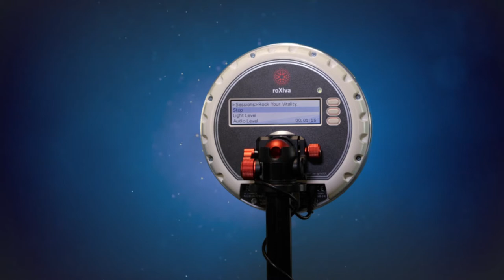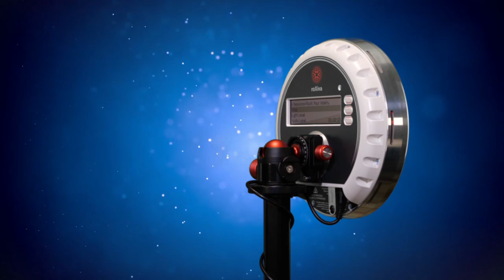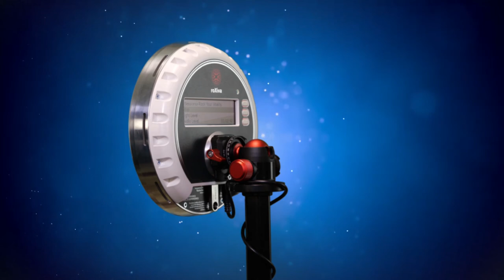La máquina de luz RX1 para la inducción de ondas cerebrales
Puede encontrar más información en

Hola, mi nombre es Ladrhyn Bexx, soy un sanador de sonido e investigador de la conciencia en los estados de conciencia, estoy basado en nuestro centro de retiro residencial construido por la familia en Somerset, Reino Unido.
Parsonage Side Retreat, a unos 40 minutos de Glastonbury, Inglaterra
Para más información sobre próximos eventos, talleres y retiros, incluyendo noticias y artículos sobre la conciencia, así como la compra de gongs y máquinas de luz, puedes encontrarlos en mi página web:

Yo uso la máquina de luz RX1 de roXiva, una máquina de vanguardia.

Tengo una serie de intereses y áreas de estudio que quiero compartir con ustedes.

Mi experiencia y conocimientos son amplios en el campo de la conciencia. Con más de 20 años de experiencia profesional. Estas son las calificaciones actuales desde la fecha más temprana hasta el presente:

Parapsicología
Investigación Paranormal
Maestro de Reiki
Psicología de los Estados Alterados de Conciencia
Dinámica Astral
Red Internacional de Sanadores
NVQ Nivel 3 - Salud y Asistencia Social para Adultos
Yoga y Meditación
Hipnoterapia
Asistente de Luz vía Lucía
Anatomía y Fisiología nivel 3
Aromaterapia
Practicante de Masaje Corporal y Masaje Tibio de Bambú
Quantum Touch nivel 1
The Monroe Institute - Excursión 1
El Instituto Monroe - Graduado del Viaje Gateway
The Monroe Institute - Graduado en Visión Remota con Joe McMoneagle
Maestro de Seichem
Practicante de Masaje con Piedras Calientes
Masaje de terapia deportiva
PandoraStar LTD
Resonate Sound Healing
Licencia completa de autobús
NCFE Nivel 2 - Salud y Seguridad
NCFE Nivel 2 - Servicio al cliente
NCFE Nivel 2 - Comprender la salud y la nutrición
Conciencia de la epilepsia
Cromaterapia
Practicante del Insomnio
Bienestar corporativo
Diploma de Maestro Herbolario
Diploma de educación en el hogar

Música de fondo mezclada de fuentes vía pixabay

Narración: Andrea Ardas

Acompañamiento Emocional y Espiritual

La lámpara Roxiva utiliza la estimulación luminosa intermitente combinada con el sonido para producir y ofrecer la experiencia más avanzada hasta la fecha en materia de inducción rítmica de las ondas cerebrales.

Simple y fácil de usar con sólo pulsar los botones dedicados, esta lámpara tiene muchas características refinadas para guiarle a estados profundos de conciencia y estados de relajación profunda con múltiples beneficios.

Utilizando la capacidad natural de nuestro cerebro para resonar con ritmos específicos, y empleando sesiones preprogramadas únicas y potentes instaladas en la lámpara, podemos explorar una amplia gama de estados alterados de conciencia similares a los experimentados en la meditación, la hipnosis y ciertos tipos de viajes psicodélicos. Todos estos estados pueden aportar muchos beneficios al bienestar general y pueden ayudar a aliviar el dolor.

El RX1 permite inducir una sincronización rítmica de la actividad cerebral en toda la gama conocida de ondas cerebrales. Por ejemplo, a menudo se utilizan los estados Theta y Alfa, que suelen asociarse a la meditación y a diversas formas de trance... y, por supuesto, también hay patrones de frecuencia que se corresponden con estados más exóticos, estados de "flujo" y estados de conciencia expandida experimentados como viajes.

El uso de la lámpara es muy sencillo: basta con tumbarse bajo la lámpara en la posición más cómoda que se adapte a la exploración deseada. La lámpara está diseñada para ser utilizada con los ojos cerrados en una posición de relajación corporal general. Basta con conectar los auriculares de alta fidelidad a la RX1, cerrar los ojos y dejar que comience el viaje de inmersión...
La lámpara RX1 emite complejos patrones de estimulación lumínica que nos conducen a una gran variedad de estados de conciencia en los que a menudo tendremos la impresión de estar alejados durante unos momentos o, por el contrario, durante mucho tiempo en un espacio puro de vida interior. Cada experiencia bajo la lámpara es única y la inmersión en el sabor de la experiencia es muy natural.

El LED utiliza únicamente LEDs blancos, pero algunos esquemas complejos de variación de la frecuencia de la luz son capaces de provocar nuevos estados visionarios en los que se experimentan extraordinarias estructuras geométricas caleidoscópicas y coloreadas y que, además, inducen con mucha frecuencia sinestesias que fusionan profundamente en el momento la experiencia de la música y las visiones.
La lámpara RX1 es también una comunidad mundial de exploradores y experimentadores, y una implicación en la investigación y el desarrollo interdisciplinarios para ampliar constantemente las extraordinarias posibilidades de esta tecnología.